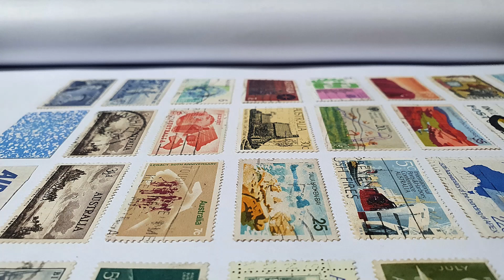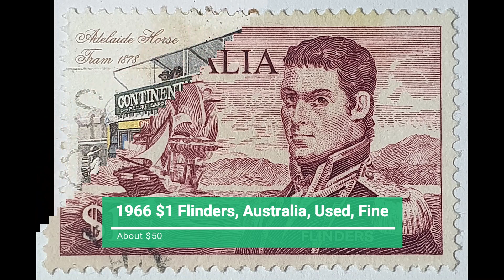Postage of the Past, AUSTRALIA POSTAGE STAMPS, VIDEO 13